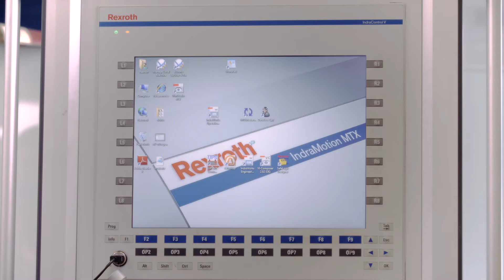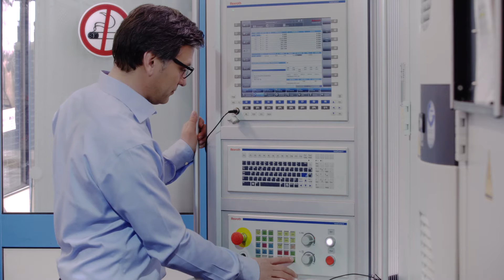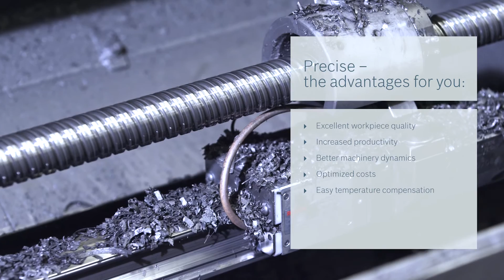IMS-A absolute integrated measuring system for exact linear positioning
Seamlessly integrated into our ball rail and roller rail systems, Bosch Rexroth's IMS-A integrated measuring system minimizes ramp-up time with instant position recognition, while offering ultra-precise linear positioning right from the start. Plus, with a robust IP67 protection rating, the IMS-A is perfectly suited for applications like machine tools where contaminant protection is a must.